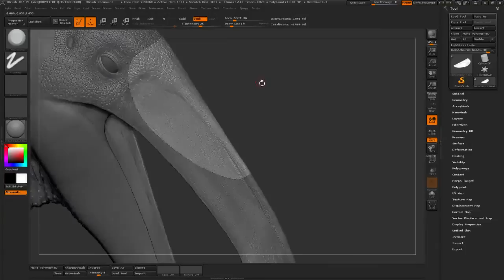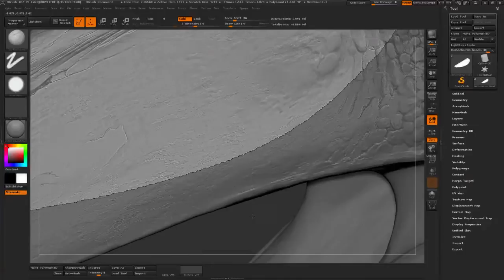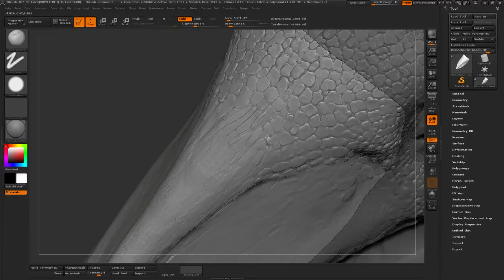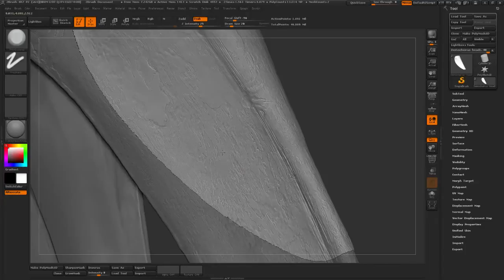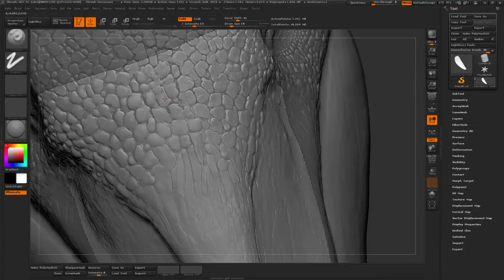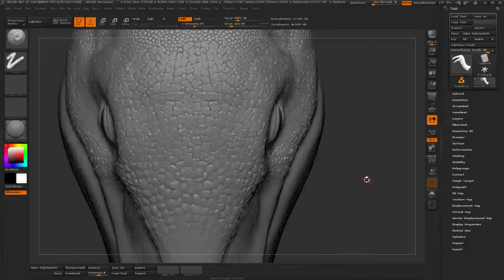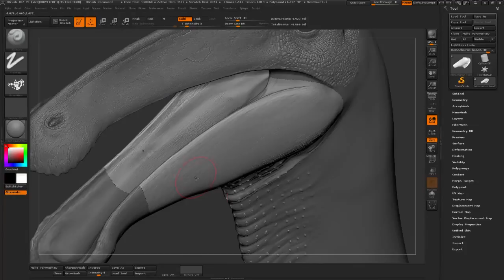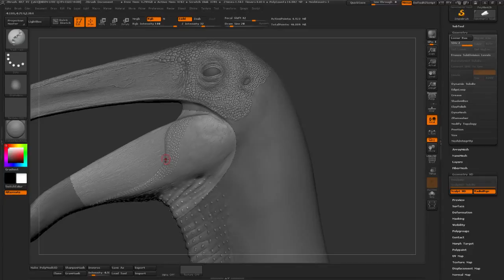Sculpting Dinosaurs #8 part 3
This stream series is about sculpting dinosaurs live, in zbrush.
I'l share my work methods, talk about stuff and dinosaurs.
Should be fun. If you're a beginner in digital sculpting, if you like dinosaurs, movies, games, this stream series might be of interest.